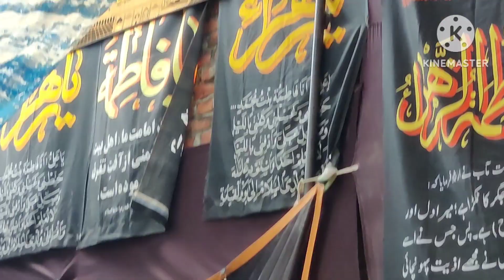अलवेदाई मजलिस मौलाना सैयद हैदर अब्बास रिज़वी साहब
Hey myself Zeeshan haider from mahmoodpur saadat district Hardoi
my videos are all about promoting azadarie imam Hussain as you ll be watching all my videos like majlis,matam,NAUHA,manqabat,etc

each and every subscribers means a lot of motivation for me

Matame sarwar Jaan hamari
Shah ki aza pahchan hamari
         -zeeshan haider